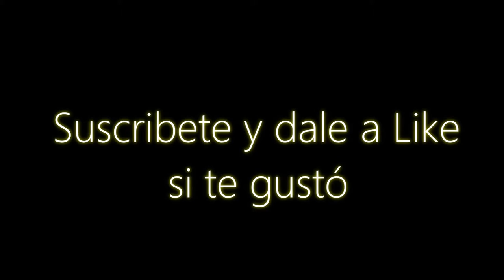Summer Car Trip | Baires Vlogs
Mua Mua! ^^